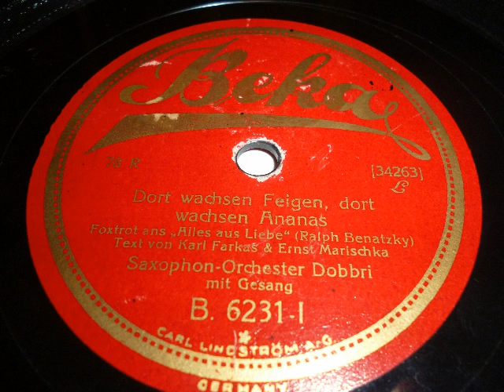Saxophon Orchester Dobbri, Harry Steier, Dort wachsen Feigen, Foxtrot, 1927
Aus der Revue: Alles aus Liebe der Foxtrot: Dort wachsen Feigen, dort wachsen Ananas von Ralph Benatzky, Karl Farkas und Ernst Marischka. Saxophon-Orchester Dobbri, Refraingesang: Harry Steier. Aufnahme 1927 für Beka. Eine Schellackplatte aus dem Schallarchiv des Radiomuseum Hardthausen.